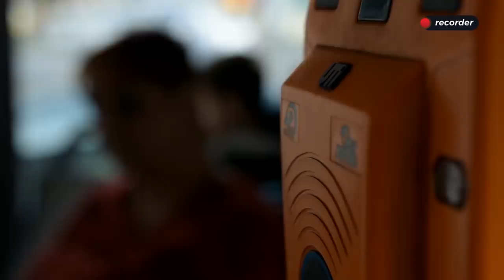Bucuriile simple ale unui șofer RATB: "E mare lucru să faci ceea ce-ți place"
Lucrează de 17 ani în schimbul 2 la RATB şi poate că e, într-adevăr, mare chestie să poţi spune că încă îţi place ceva după atâta timp. Omul a stat toată viaţa lui în spatele volanului: înainte de a fi șofer de autobuz, a fost instructor auto. Îi învăţa să meargă pe bulevarde pe unii dintre cei care acum îi taie calea la plecarea din staţii.

(Acest material face parte din campania „E nevoie de toți”, realizată cu sprijinul Uber România).

Recorder este o publicație online construită de o echipă de jurnaliști în jurul acestor principii: jurnalism onest, făcut cu pasiune și pus în serviciul public.